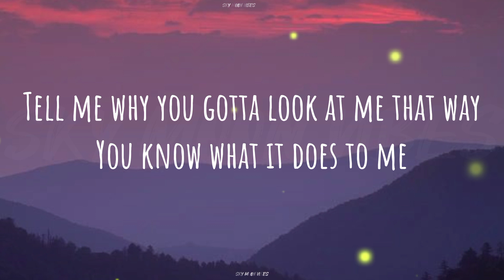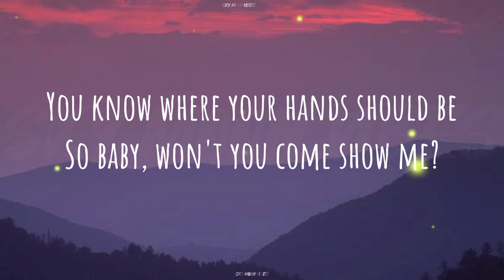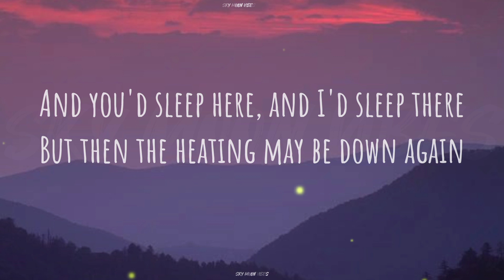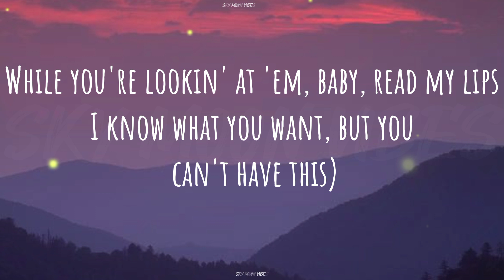ARIANA GRANDE - GOODNIGHT N GO ( LYRICS VIDEO)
ARIANA GRANDE ACC

goodnight n go
Lyrics
Tell me why you gotta look at me that way
You know what it does to me
So baby, what you tryna say?
Lately, all I want is you on top of me
You know where your hands should be
So baby, won't you come show me?
I got you, I got you dreamin'
You close your eyes and you're screamin'
Play with your mind for no reason
I know you love how I tease it
You know that I'm playin', so don't be mistaken
You already know what I'm thinkin', boy
Oh, why'd you have to be so cute?
It's impossible to ignore you, ah
Why must you make me laugh so much?
It's bad enough we get along so well
Just say goodnight and go
(Ooh, ooh, ooh)
(Ooh, ooh, ooh)
You'll miss your train and come stay with me
(It's always say goodnight and go)
We'll have drinks and talk about things
And any excuse to stay awake with you
And you'd sleep here, and I'd sleep there
But then the heating may be down again
(At my convenience)
We'd be good, we'd be great together
Why'd you have to be so cute?
(Ooh, ooh, ooh)
(I know how you want it, baby, just like this
Know you're thinking' 'bout it, baby, just one kiss
While you're lookin' at 'em, baby, read my lips
I know what you want, but you can't have this)
Songwriters: Imogen Jennifer Heap / Thomas Lee Brown / Ariana Grande / Victoria Monet Mccants / Charles Michael Anderson / Michael David Foster